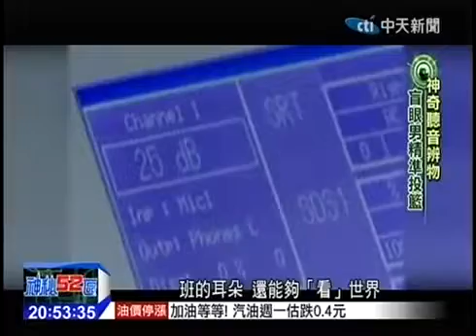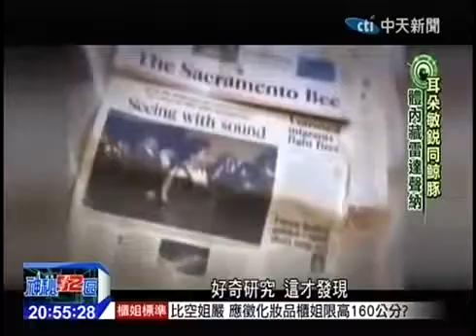20150228 神秘52區 01